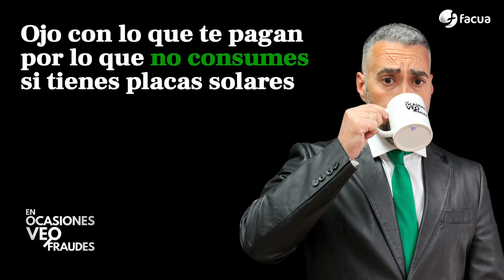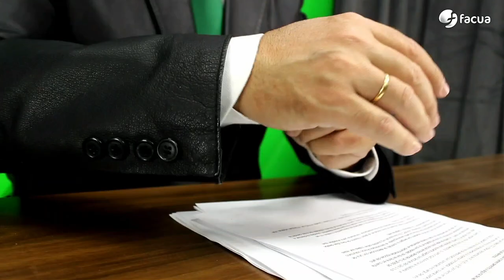Ojo con lo que te pagan por lo que no consumes si tienes placas solares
Si tienes placas solares, cuidado que igual no te están pagando lo que corresponde por lo que no consumes.